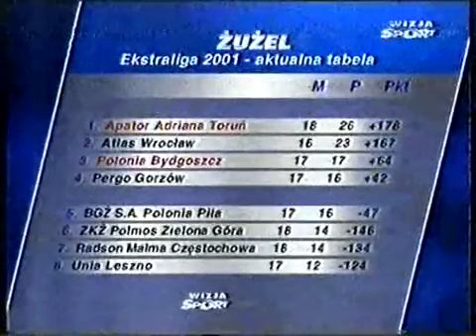Bractwo Polonia Bydgoszcz - Apator Adriana Toruń (23.09.2001)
Spotkanie 5.kolejki fazy playoff sezonu 2001 rozgrywek Ekstraligi.
Transmisja: Wizja Sport